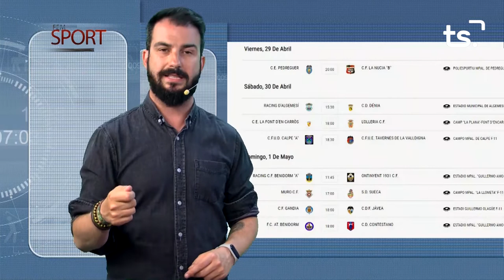FEM SPORT 2022 04 29